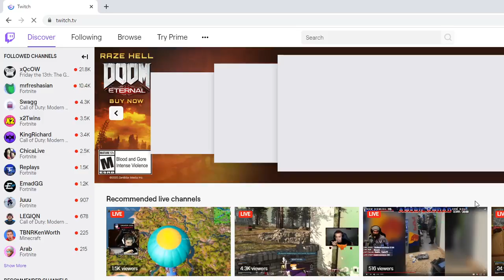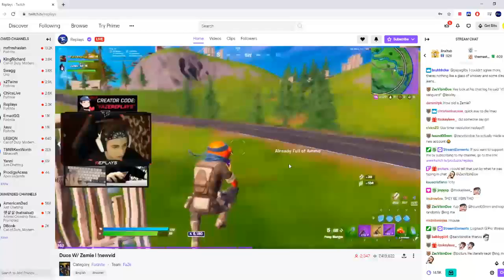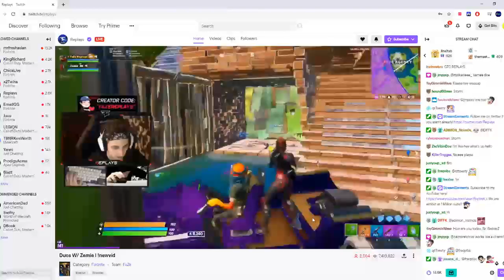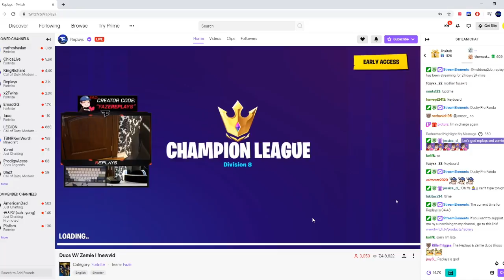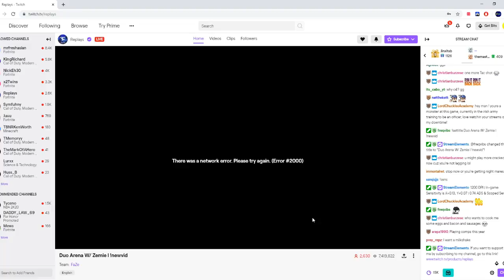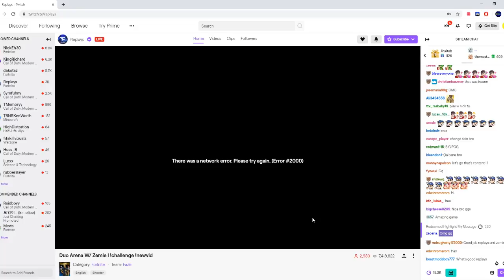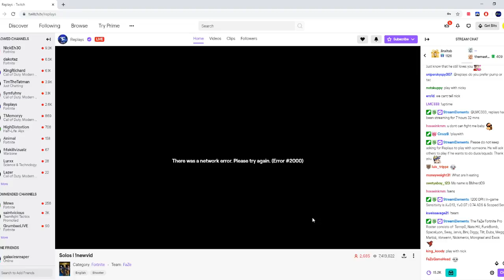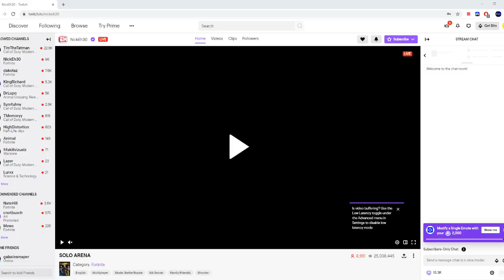Nick Eh 30 plays fortnite and Warzone come join